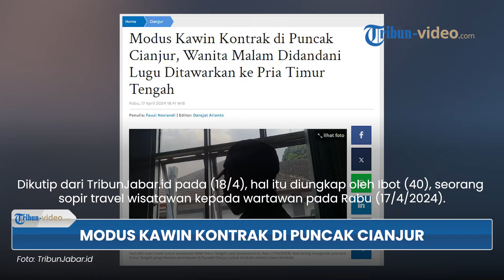Modus Kawin Kontrak di Puncak Cianjur, WNA Timur Tengah Sering Sebut Lokasi Prostitusi sebagai Jabal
TRIBUN-VIDEO.COM - Terbongkar modus kawin kontrak di kawasan Puncak Cianjur, Bogor.

Disebutkan oleh sumber bahwa modus itu sering dipakai oleh WNA asal Timur Tengah dan menyebut lokasi itu sebagai 'Jabal'.

Dikutip dari TribunJabar.id pada (18/4), hal itu diungkap oleh Ibot (40), seorang sopir travel wisatawan kepada wartawan pada Rabu (17/4/2024).

"Para wisatawan WNA asal Timur Tengah biasa menyebut kawasan Cipayung, Puncak , Bogor, sampai ke Cipanas, Puncak Cianjur itu Jabal," kata Ibot pada wartawan, Rabu (17/4/2024).

Ibot menjelaskan segala skenarionya.

Ia sebagai sopir travel WNA asal Timur Tengah dari 2013 hingga 2023 itu menyebutkan bahwa hingga kini Kawasan Puncak Cianjur - Bogor tersebut masih sering disebut sebagai Jabal.

Saat masih di negaranya, WNA asal Timur Tengah itu akan menghubungi sopir travel saat akan berlibur ke Kawasan Puncak atau Jabal.

Kemudian, mereka biasanya selalu menanyakan fasilitas apa saja yang akan didapatkan selama berlibur, termasuk untuk kepuasan seksual.

Sehingga, untuk menghindari zinah para WNA asal Timur Tengah itu biasanya melakukan kawin kontrak.

"Mereka biasanya selalu menanyakan fasilitas apa saja yang akan didapatkan selama berlibur, termasuk untuk kepuasan seksual. Untuk mengihdari zinah mereka biasanya melakukan kawin kontrak," kata dia.

Ibot mengatakan bahwa adanya keinginan kawin kontrak dari para WNA dimanfaatkan para mucikari untuk menyediakan fasilitas kawin kontrak.

Dijelaskannya bahwa fasilitas kawin kontrak itu merupakan setingan yang telah disiapkan para mucikari.

Bahkan sebagian besar wanita yang disiapkan merupakan perempuan malam yang berasal dari lokalisasi.

Bahkan untuk menyakinkan para WNA Timur Tengah, perempuan itu didandani seolah-olah gadis lugu asal desa.

"Fasilitas kawin kontrak tersebut merupakan setingan yang telah disiapkan para mucikari. Bahkan sebagian besar wanita yang disiapkan merupakan perempuan malam yang berasal dari lokalisasi. Bahkan untuk menyakinkan para WNA, perempuan itu didandani seolah-olah gadis lugu asal desa," tuturnya.

Ibot menyebutkan, para perempuan yang menjalankan kawin kontrak akan mendapatkan upah sebesar 50 persen dari nilai kontrak.

"Misalnya dari nilai kontraknya sebesr Rp 30 juta, itu si perempuan akan mendapatkan bagian Rp 15 juta. Tetapi, bagian itu tidak diberikan semuanya, si mucikari akan hanya memberikan Rp 5 juta dan sisanya diberikan saat kawin kontrak selesai. Alasannya, untuk mengantisipasi si perempuan kabur saat kawin kontrak masih terjadi," ujarnya.

(Tribun-Video.com)

Artikel ini telah tayang di TribunJabar.id dengan judul Modus Kawin Kontrak di Puncak Cianjur, Wanita Malam Didandani Lugu Ditawarkan ke Pria Timur Tengah,
Penulis: Fauzi Noviandi
Editor: Darajat Arianto